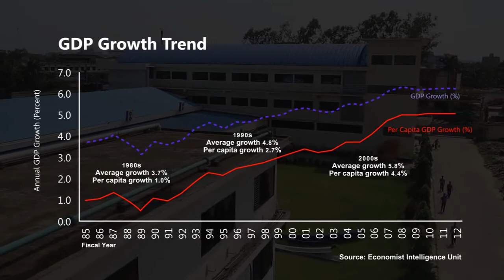Bangladesh Economic Zones Authority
Economic Zones in Bangladesh , Md. Abdul Quader Khan